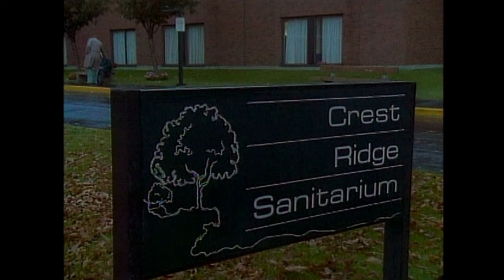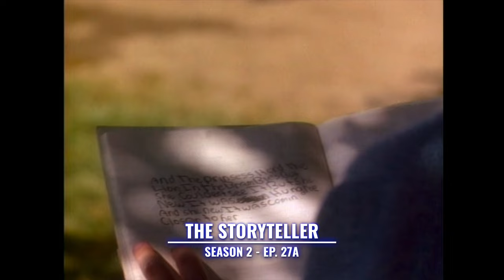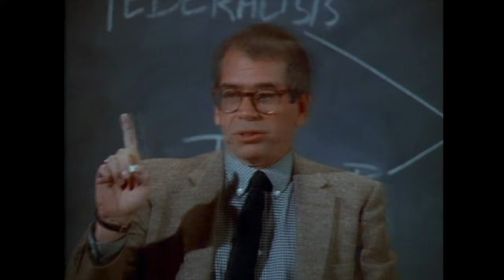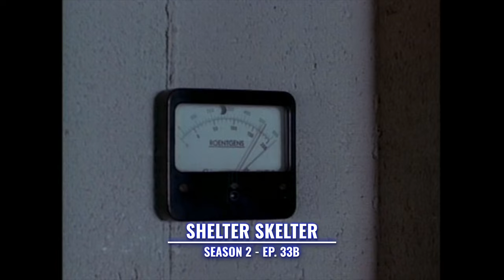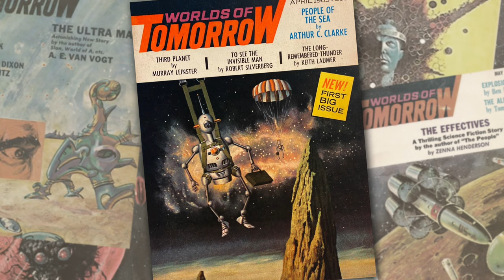Top 10 Favorite 1980's Twilight Zone Episodes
Following up Rod Serling's landmark television series, 'The Twilight Zone' was no easy task. However, the 1980's revival featured a number of memorable segments which were solid additions to the fifth dimension. Here are 10 of my favorite 80's 'Twilight Zone' episodes.